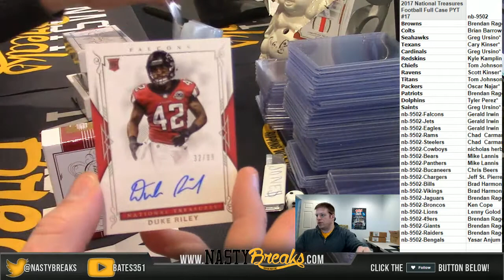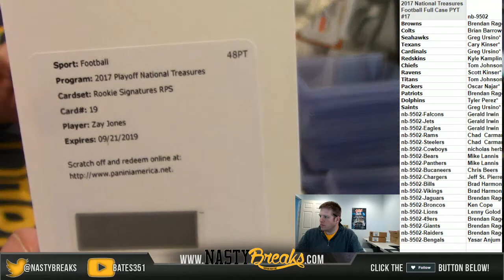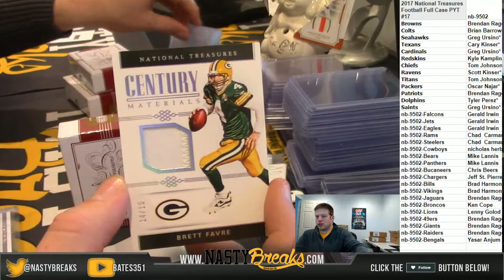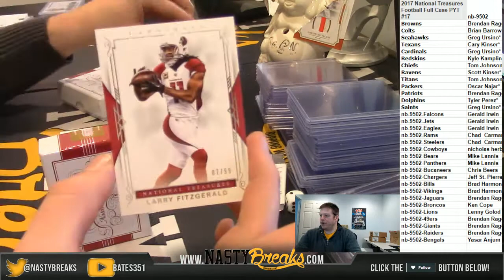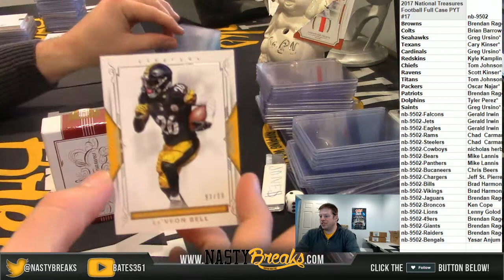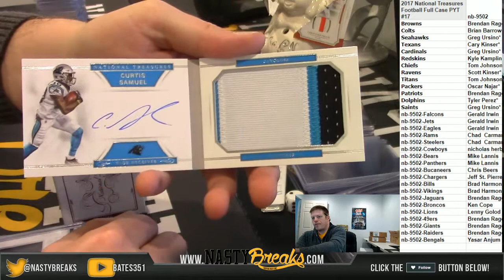3 22 18 2017 National Treasures Football Full Case PYT #17